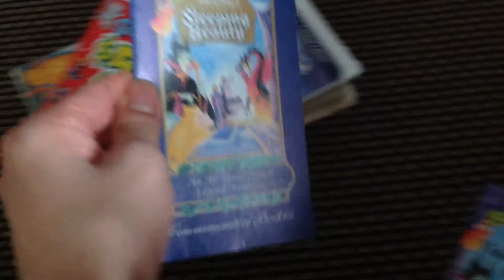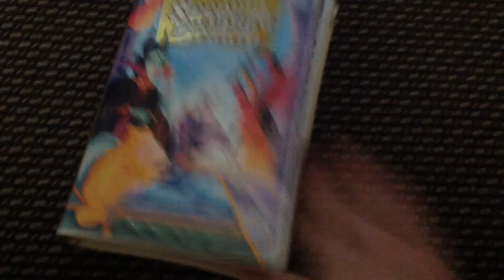Sleeping beauty VHS review